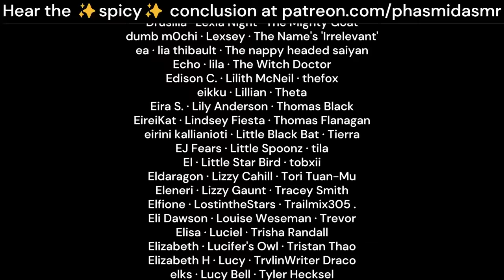Werewolf Falls In Love With You [M4A ASMR][deep UK voice][kissing][making out][confession]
After weeks of travelling together, he's feeling things he's never felt before.

the werewolf's back. you're welcome, or sorry, whichever is applicable to you.
awoo.

love,
phas 💖